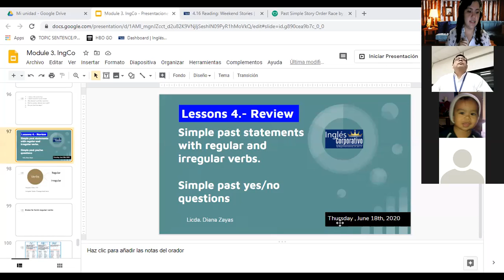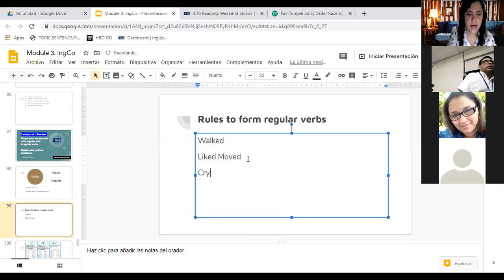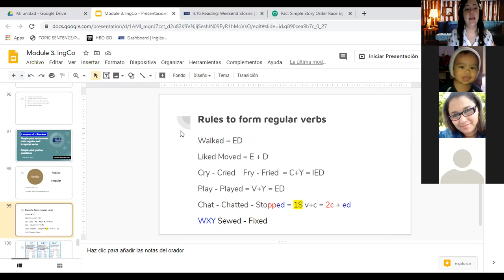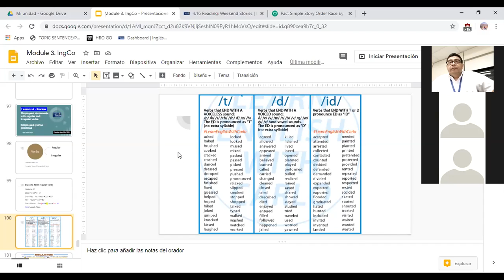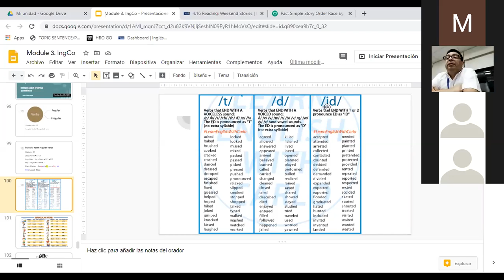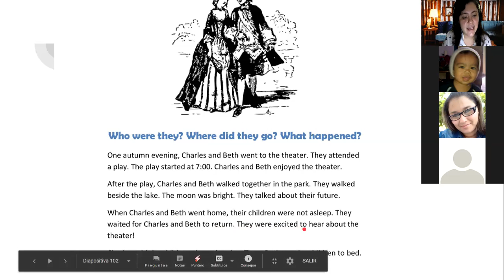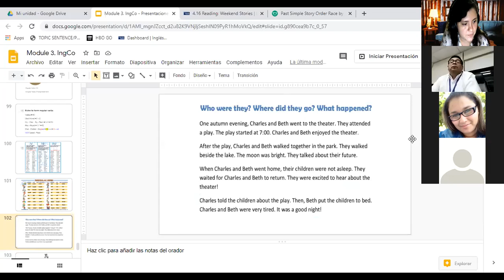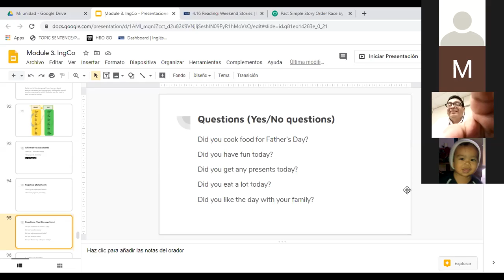Ingles Corporativo- Past simple (Review) / Reading.